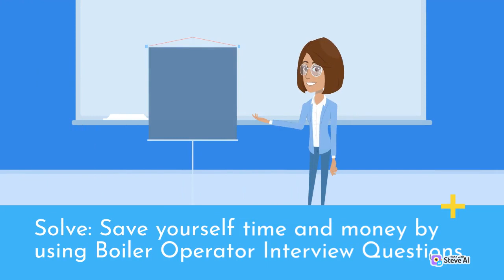How to find right boiler operator || How to get boiler operator job